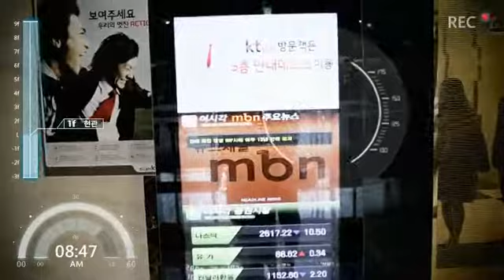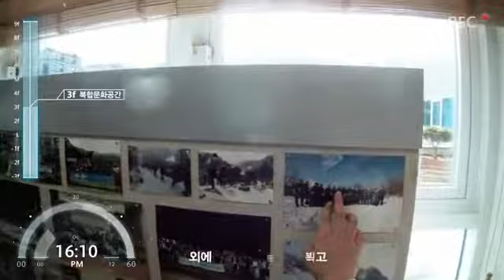one day _ktds (2013)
ktds 소개 영상으로서
임직원들의 하루를 소재로